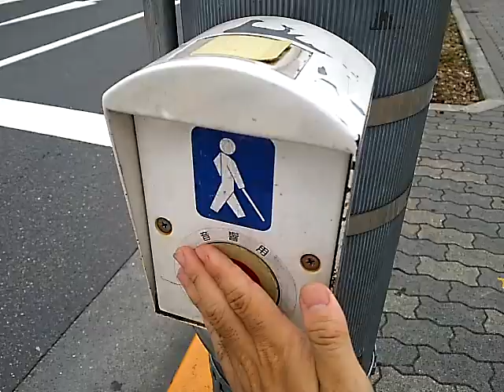中野区中野区役所前交差点に残るメロディー信号機(通りゃんせ)(異音質)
中野区に残るメーカー不明(小糸217号版1又は版2と思われる)の通りゃんせ
音響用押しボタンを押さないと流れません。